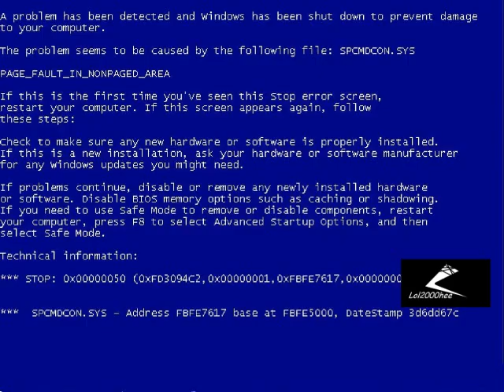YTP: Steve Ballmer keeps crashing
Short shitty YTP.